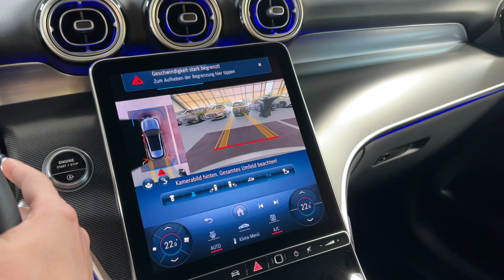20560 Mercedes-Benz GLC 220 d 4M AVANTGARDE 360° Anhängevorrichtung